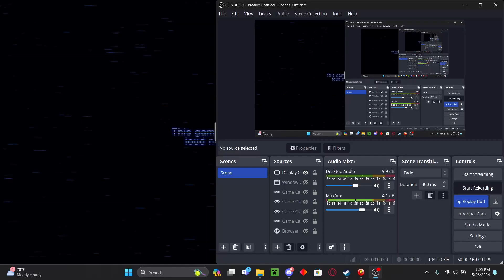Casually beating FNAF SL Private Room Second Try without practice???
whhyhgghwhdyefhywhefjweufj huh